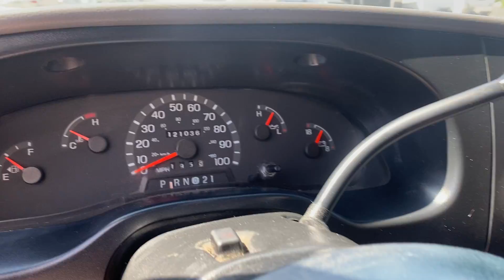1998 FORD E-350 BOX VAN HAMMERDOWN AUCTIONS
Hammerdown Auctions - June 15 , 2021

LOT # 13 1998 FORD E-350 BOX VAN